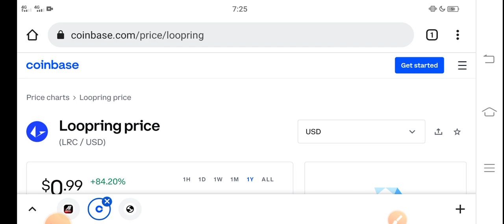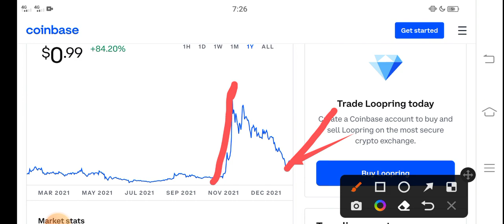Loopring Holder 20 May Mistake || Loopring Price Prediction! LRC Today News